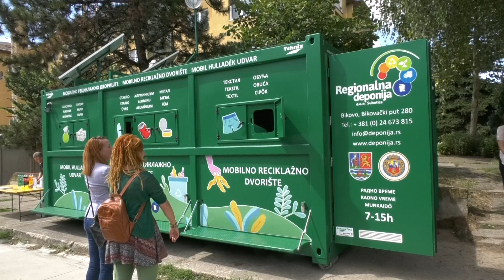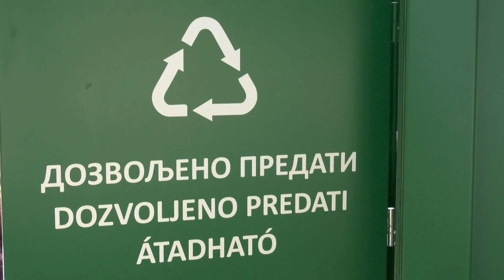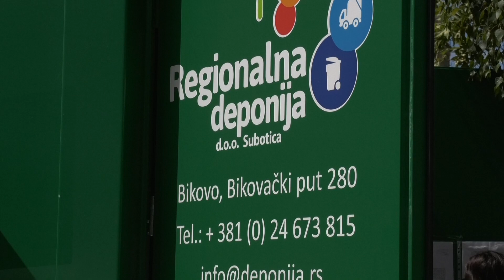U Čantaviru otvoreno mobilno reciklažno dvorište